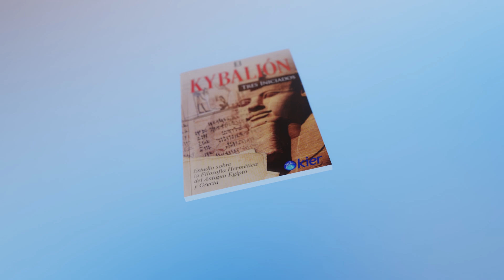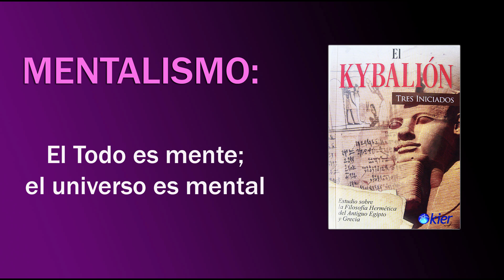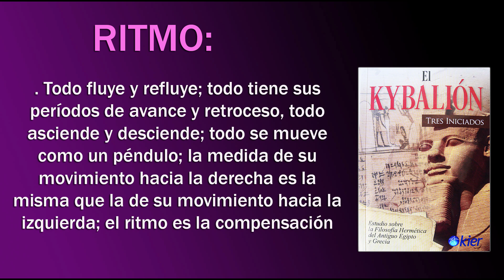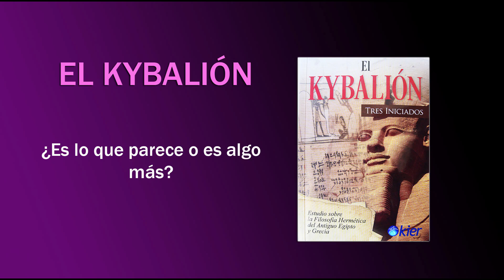KYBALIÓN (Parte 1) desde las psicogafías que hablan de EGIPTO de BENJAMÍN SOLARI PARRAVICINI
El canal toca una diversidad de temáticas de interés, todas ellas englobadas en el formato del programa de radio "¿Es lo que parece o es algo más? Hablamos de música, de psicología, de narcisismo, de profecías, de Parravicini, de las grandes bandas de la Argentina, de negocios, de inserción laboral, de Neville Goddard, de libros, entre ellos el arte de la guerra, el kybalión, ¿Cómo ganar amigos en influir sobre las personas? En fin, en éste programa crearemos mundo por medio de la palabra y luego lo navegaremos

En el último programa dedicado a Benjamín Solari Parravicini, surgió la frase "Egipto hablará", pero también "Egipto dará la pauta".
No pasó mucho desde ese programa, pero los temas relacionados con Egipto, comenzaron a surgir.

Allá vamos